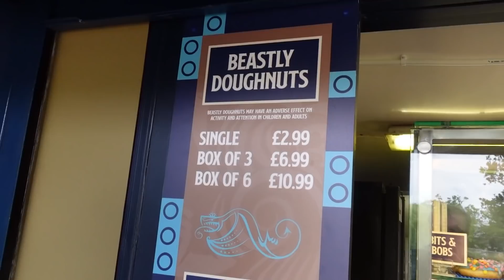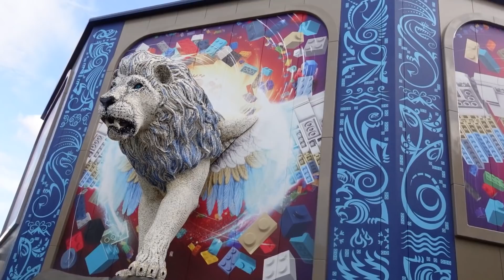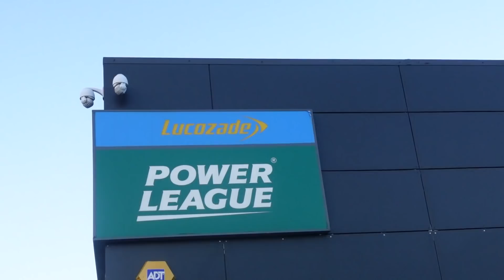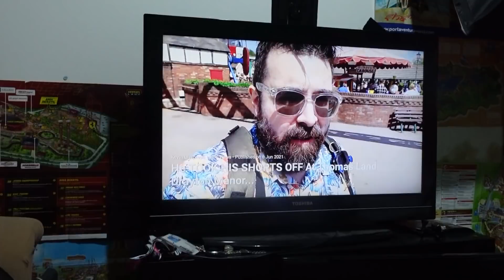Liquid Leisure & Legoland Windsor's NEW RIDE! | Vlog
Myself and the lads head to Liquid Leisure for a sunny session on their famous aqua park! We then head to Legoland Windsor for the brand new ride Flight of the Sky Lion!! We then end the day watching Logan Paul and Floyd Mayweather scrap!!

Contents:
0:00 Liquid Leisure
5:18 Lego Mythica NEW RIDE
10:47 Football
12:25 Logan Paul vs Floyd Mayweather

Big up Liquid Leisure for having us!